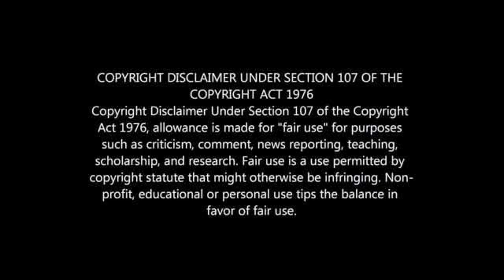JOMO SONO: I NEVER SAW PITSO GOING SO FAR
Jomo: I never saw Pitso going so far